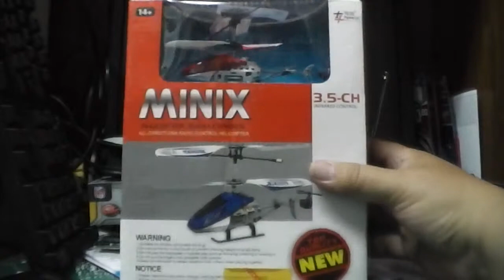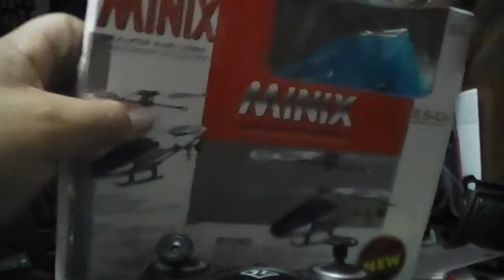UNBOXING & TESTING MY Metal 3.5CH Infrared Micro Mini RC 6025-1 Helicopter Reds ABRIENDO Y PROBANDO